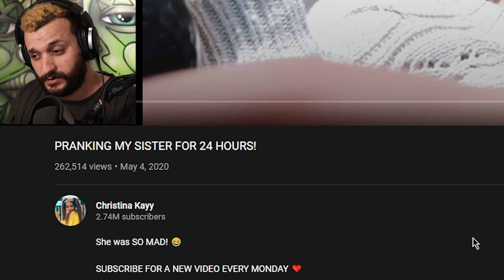PRANKING MY SISTER FOR 24 HOURS | *fake?* | Christina Kayy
Pranking my sister for 24 hours- FAKE(?) prank from Christina Kayy. Was the sister really mad?